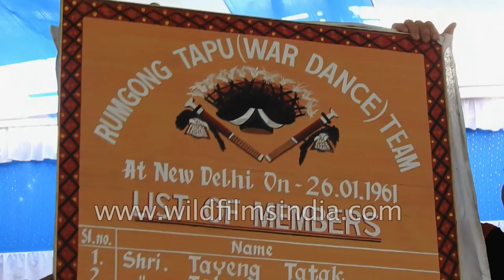Tamiyo Taga, Minister of power being honoured at Unying Gi:Di festival, Arunachal Pradesh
Tamiyo Taga, Minister of power, industries, textile and handicrafts being honored at Unying Gi:Di festival at Boleng town of Arunachal Pradesh. Tahang Taggu, IAS, Commissioner Industry, Handloom and Handicrafts comes after Tamiyo Taga as the guest of honor. Mr. A. K. Jain Commandant 761 task force being presented the Adi Galu and the Adi scarf during the festival. S. S. Prasad from Border Road Organization being presented Adi Galu and Adi scarf.